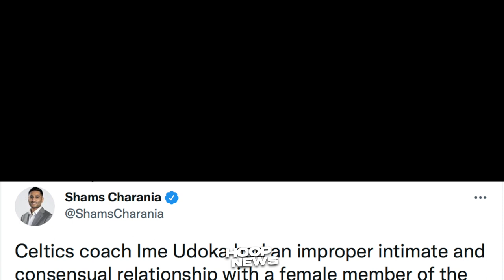Matuwa Lakers Sa Ginagawa Ni Westbrook Sa GYM! Simmons Nag-Labas Ng Galit Sa Sixers!